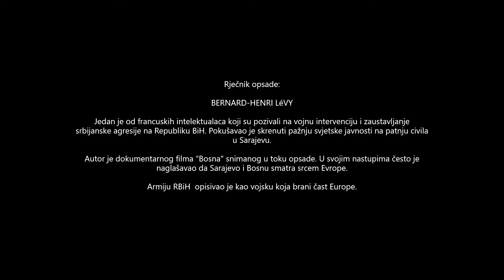Rječnik opsade: BERNARD HENRY LEVY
“Bosna!” doesn’t pretend to be anything other than what it is, an inflammatory, highly partisan cry for help. Let it not be said, Mr. Levy pleads in the film’s final words, that “Europe died at Sarajevo.”